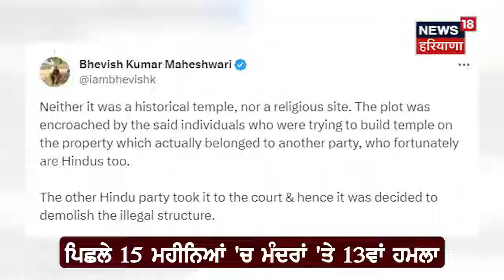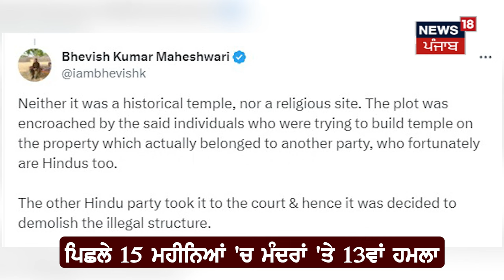Hindu temple demolished in Pakistan |ਲਗਾ ਰਹੇ ਸੀ ਜੈ ਮਾਤਾ ਦੇ ਨਾਅਰੇ, ਦੇਖੋ ਕਿਵੇਂ ਤੋੜ ਦਿੱਤਾ ਮੰਦਰ | News18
Pakistan temple demolished | ਹਿੰਦੂ ਲਗਾ ਰਹੇ ਸੀ ਜੈ ਮਾਤਾ ਦੇ ਨਾਅਰੇ, ਸ਼ਰਧਾਲੂਆਂ ਸਾਹਮਣੇ ਦੇਖੋ ਕਿਵੇਂ ਤੋੜ ਦਿੱਤਾ ਮੰਦਰ, ਮੌਕੇ ਦੀ ਵੀਡੀਓ ਹੋ ਗਈ ਵਾਇਰਲ